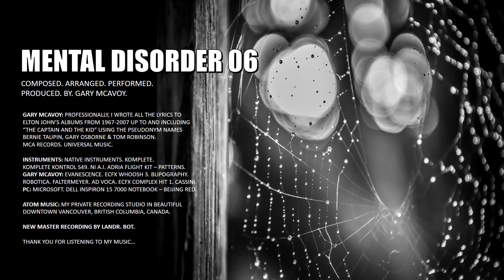Mental Disorder 06